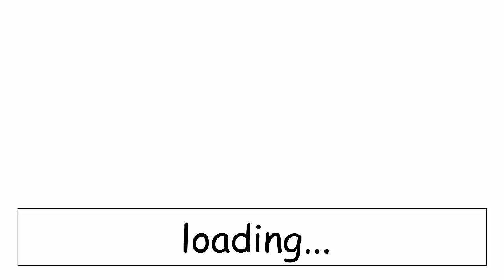CW CLIPS #11 | NEUES INTRO :C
HIER BEWERBEN !!!